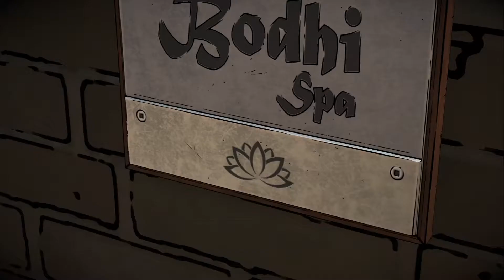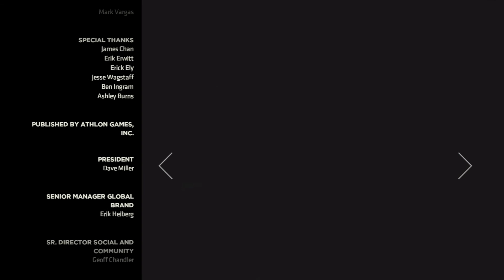Batman: The Enemy Within (Chapter 3 Part 2)